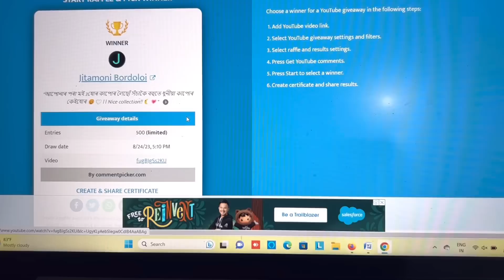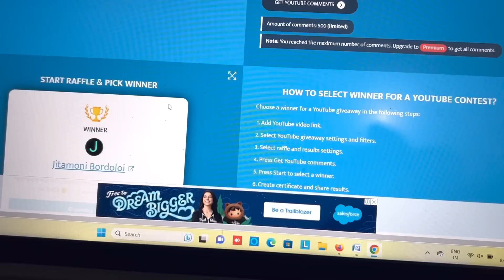নতুন collection আহি গৈছে।। sudarsana wardrobe